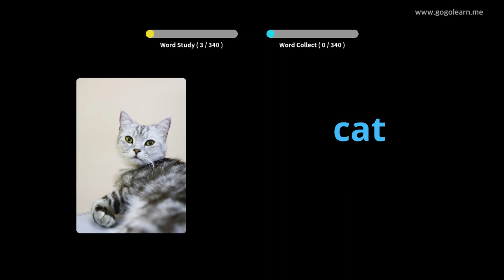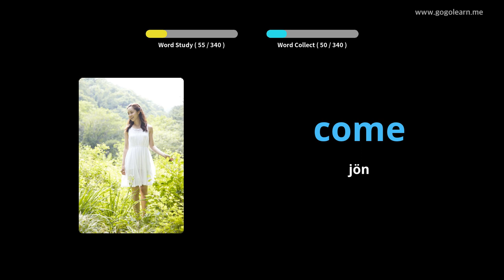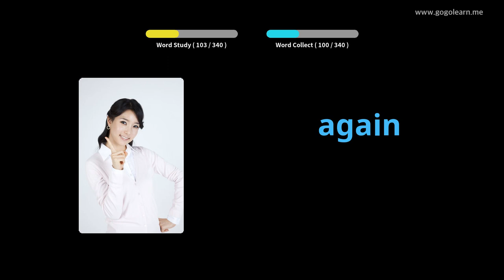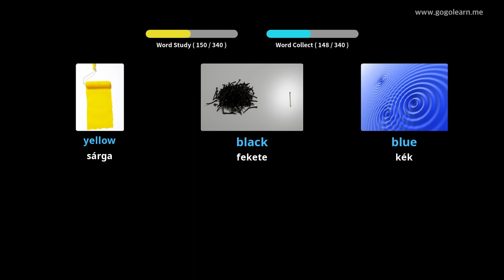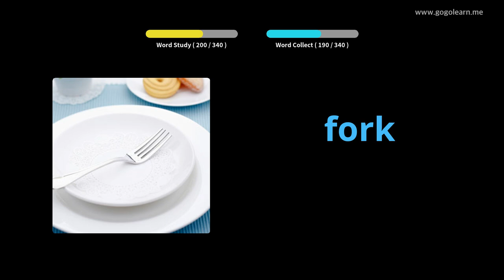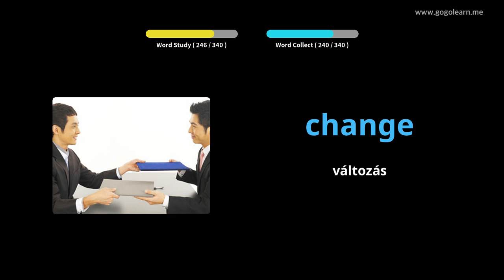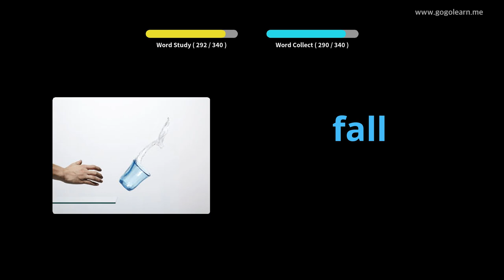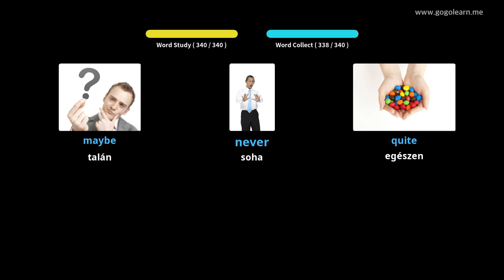Angol szókincs vezetés közben |Golearn